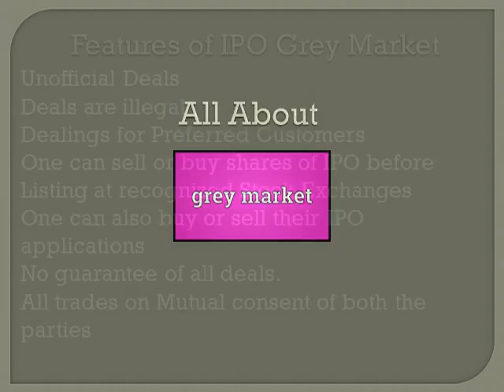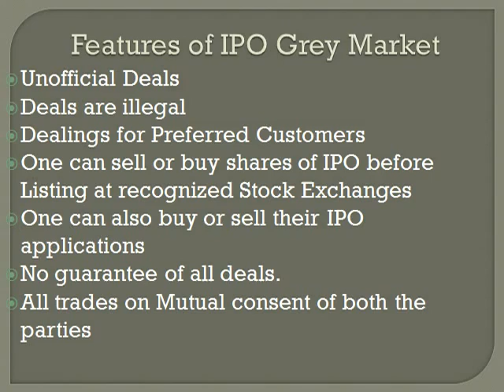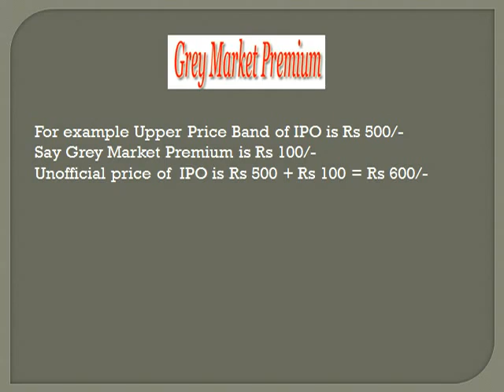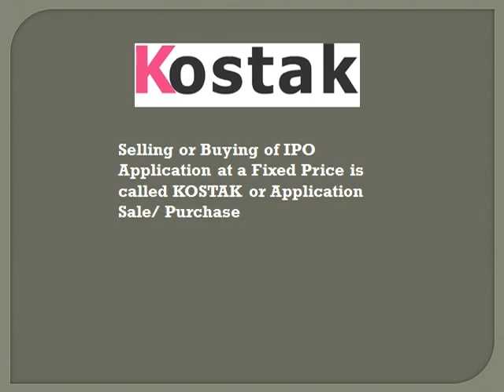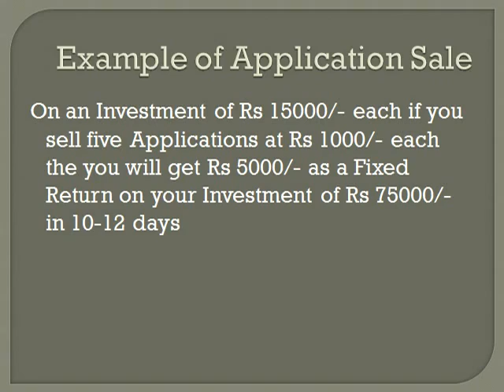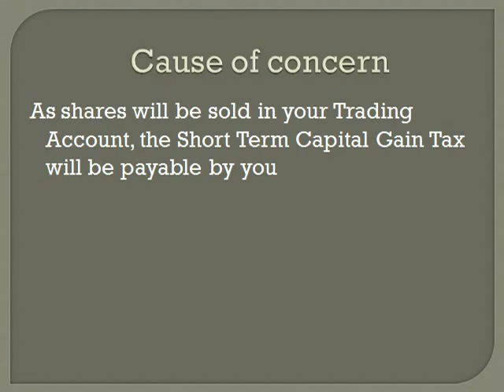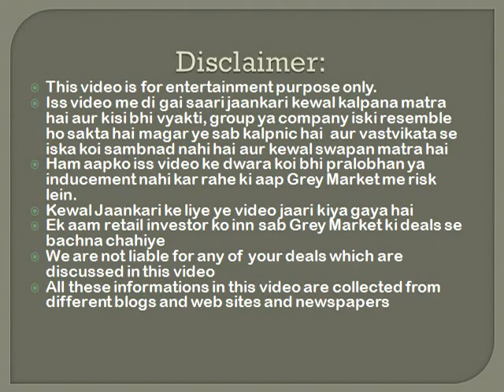What is IPO Grey Market == IPO ग्रे मार्केट के बारे में जानें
This video is about IPO Grey Market.
It will help you earn from the Grey Market of IPO